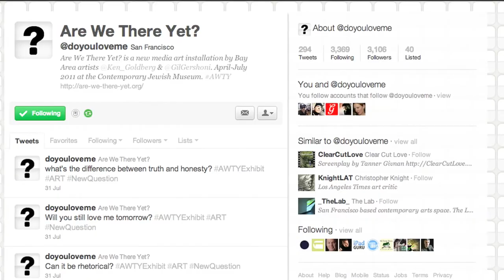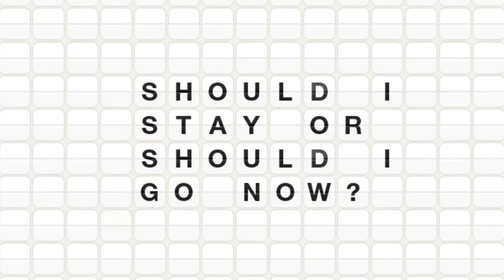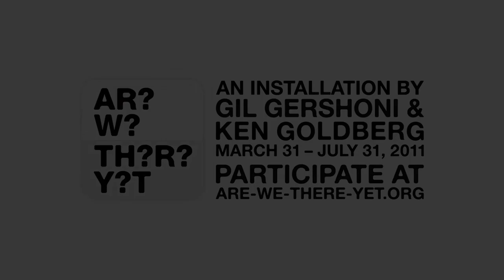Are We There Yet? Exhibit : Documentary : HD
Bay Area artists Gil Gershoni and Ken Goldberg present a contemporary take on the inquisitive impulse with a new media installation at the Contemporary Jewish Museum March 31 through July 31, 2011.

Videographer and Photographer : Jake Durrett
Additional footage : Adam Susaneck